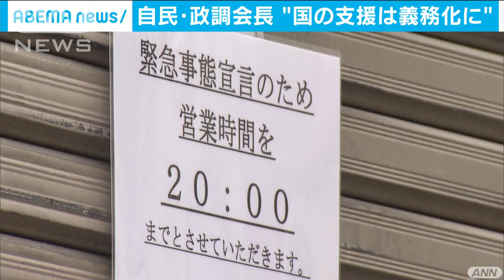「国の支援は義務化に」自民 下村政調会長(2021年1月16日)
自民党の下村政調会長は知事の要請で短時間営業などに応じた事業者に対する国の支援について、義務化すべきとの考えを示しました。

　自民党・下村政調会長：「しっかりとした支援をするのは私は当然のことだと思いますね。努力ではなく、当然するべきことだと思います」

　政府が示した新型コロナ特措法改正の概要では、知事による時短営業の要請・命令に応じなかった場合の行政罰について書かれている一方で、応じた場合の補償については「必要な財政上の措置等を講ずるよう務める」と努力規定にとどまっています。

　これについて野党からは、「罰則を打ち出す前に補償を担保すべき」との批判が相次いでいました。

　こうした意見を受け、自民党の下村政調会長は国の支援が義務化されるよう法改正すべきとの考えを示しました。

　また、今回の法改正は恒久的なものではないとして、感染収束後にさらなる改正が必要だとの考えを示しました。